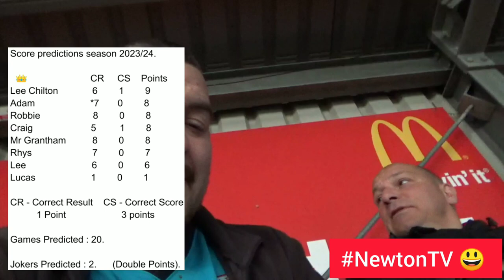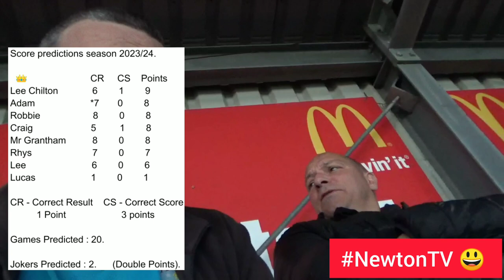| Evesham United U18s v Shortwood United U18s | Here We Go Dave |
Monday 18th September.

The Spiers & Hartwell Stadium 🏟.

Cheltenham Youth Football League.

Evesham United U18s v Shortwood United U18s.